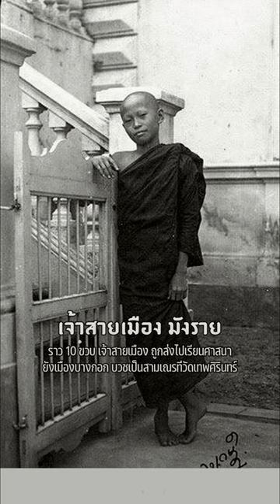เจ้าสายเมือง มังราย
เจ้าสายเมือง ราชบุตรในเจ้าฟ้าก้อนแก้วอินแถลง กับเจ้านางแหลง นางฟ้าองค์ที่ 4  เกิด 13 พฤศจิกายน 2456 มีพี่น้องร่วมสายโลหิต 1 คน คือ เจ้านางจันทร์ฟอง ราว 10 ขวบ เจ้าสายเมือง ถูกส่งไปเรียนศาสนายังเมืองบางกอก บวชเป็นสามเณรที่วัดเทพศิรินทร์  เจ้าฟ้าก้อนแก้วได้ฝากฝังบุตรชายไว้กับเครือเจ้าสกุลวรวรรณ

จนกระทั่งถึงปี 2463 เจ้าสายเมืองจึงถูกเรียกตัวกลับไปยังเชียงตุง เป็นการด่วน และได้ถูกส่งตัวให้เข้าเรียนโรงเรียนประจำ แบบ public school ที่อังกฤษ ตั้งขึ้นที่เมืองตองจี (Taunggyi) เมืองหลวงของรัฐฉาน

เจ้าสายเมืองได้พบรักกับสาวพม่าเชื้อสายมอญชื่อ มี มี่ แข่ง (Mi Mi Khaing) เมื่อครั้งไปศึกษาต่อที่ประเทศอังกฤษ เมื่อสำเร็จการศึกษาทั้งสองได้เดินทางกลับมาพม่า

ในช่วงที่เกิดสงครามโลกครั้งที่ 2 ทั้งสองท่านได้อพยพไปอยู่ที่อินเดียและเจ้าสายเมืองได้เข้ารับราชการเป็นทหารสังกัดกองทัพอังกฤษ และเจ้ามิ มิ แข่ง ได้ทำหน้าที่เป็นนักวิจัยสังกัดกระทรวงสารสนเทศของอังกฤษประจำที่อินเดีย เมื่อสงครามสงบลงจึงได้กลับสู่พม่าอีกครั้ง และได้แต่งงานใช้ชีวิตคู่ตามปกติที่เมืองตองจี เมืองหลวงรัฐฉาน มีบุตรธิดา 3 คน คือ เจ้าหญิงน้อย เจ้าหญิงติติตา เจ้าไข่เมือง

เมื่อเนวินยึดอำนาจในปี 2505 เจ้าสายเมืองถูกจองจำในคุกอินเส่ง 6 ปี  ในปี 2512 ท่านได้บวชเป็นพระภิกษุ ที่วัดแห่งหนึ่งในเมืองเชียงตุง หลังจากลาสิกขา ท่านมีอาชีพเป็นนักวิชาการ เจ้าสายเมือง เสียชีวิต กรกฎาคม 2530 อายุ 74 ปี